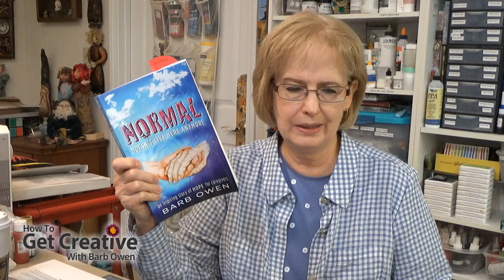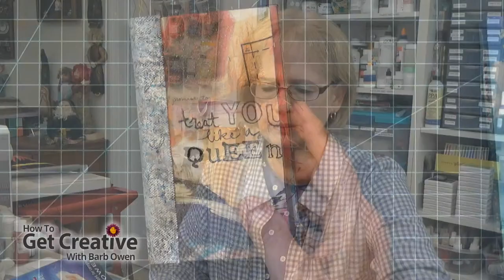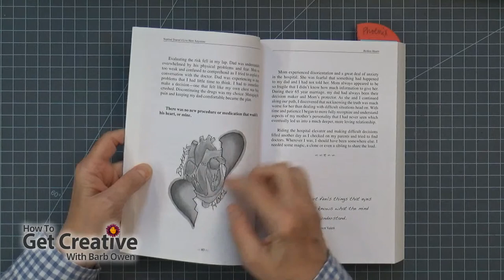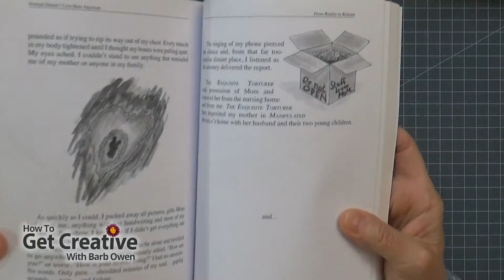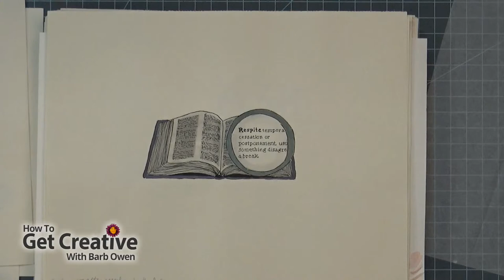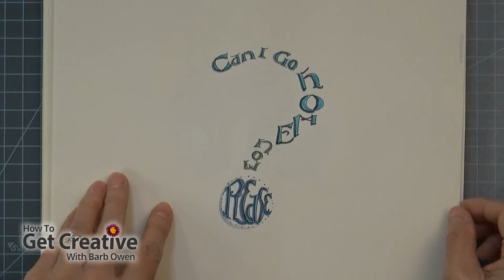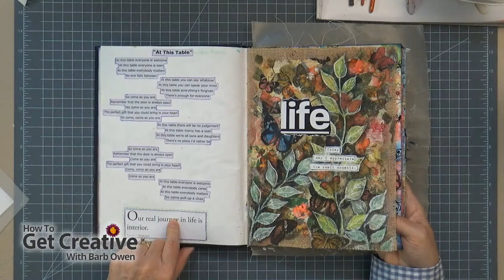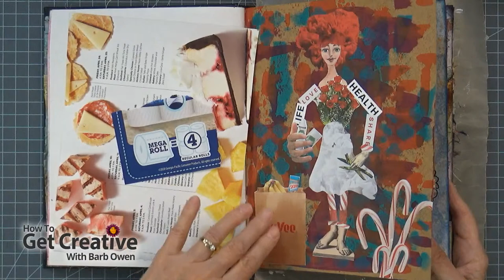A Phoenix and Give-Aways! with Barb - HowToGetCreative.com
- The Phoenix image has been quite symbolic for me. Today let's try to create one in an art journal. Oh, and remember to check out Clausman's Etsy shop.

Clausman's ETSY Shop!